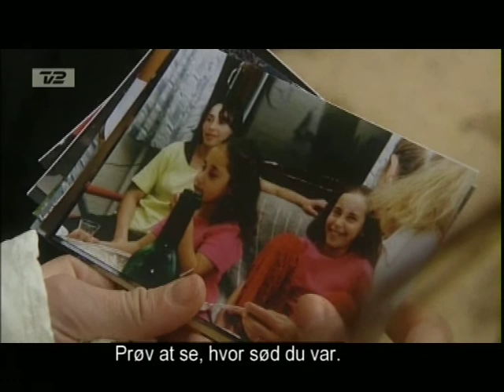De udviste børn.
De udviste (asyl) børn.
Ny regering efter 9/11 i 2001.
Der var gået politik i asylbørn.

Danmark er delt.

"Hvis de rådner op så er det fordi de selv vil det,"
messede hadets præst Søren Krarup.
Hadet (racismen) var med tiden blev legitim
og volden tog over.

I dag udgør de ”bekymrede” 20 % af befolkningen.
Suttekluden er fortsat  ASYLBØRN.

For 70 år siden myrdede man offentligt og med en sang i hjertet;
jøder, muslimer og kommunister.

Nu er tiden kommet til ASYLBØRN!

Beskyt børns rettigheder mod de
Fromme og grådige.
Nr. 33